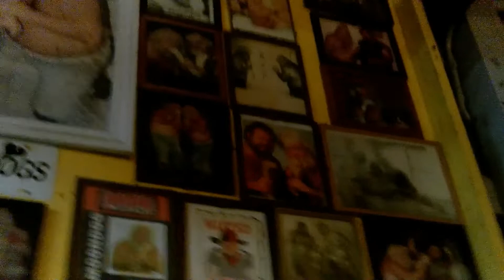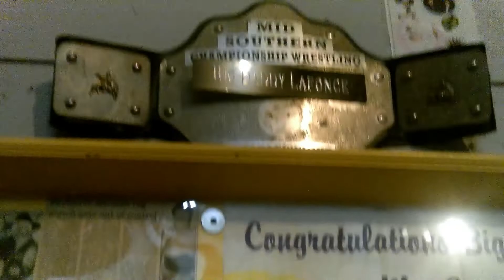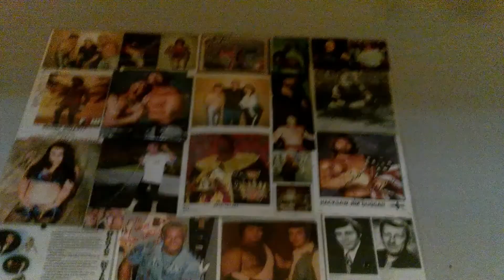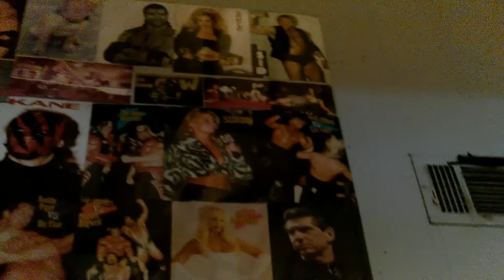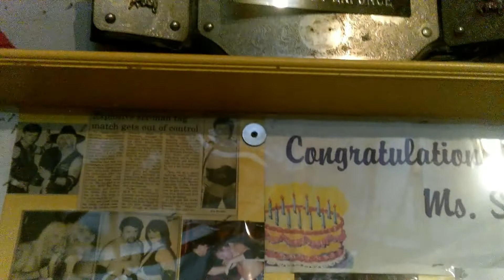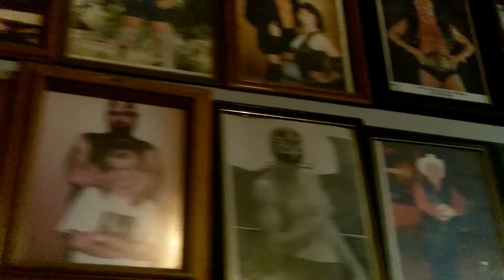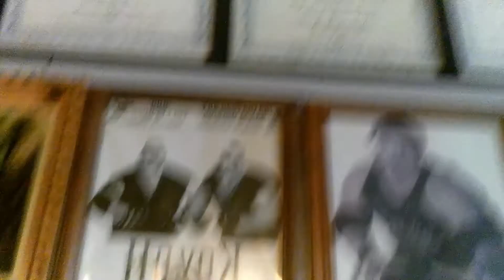Big Buster's MCW Road Trip